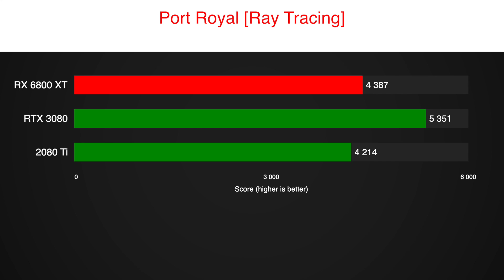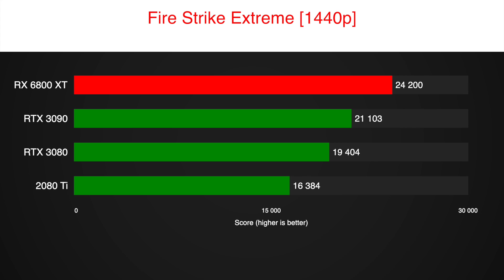AMD Radeon RX 6800 XT Benchmarks LEAKED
Today I want to show you AMD Big Navi Radeon RX 6800 XT 3DMark benchmark scores, that leaked from several sources. Let's compare this Navi 21 RX 6800 XT GPU vs RTX 3080, 3090 and 2080 Ti. I would like to remind you that Navi 21 XT = RX 6800 XT according to the latest leaks.

It helps me grow this channel and improve the content while you get special rewards in return.

🛒Amazon France
🛒Amazon Spain

🎥Final Cut (Premiere Pro also available) Plugins & Templates that I use to edit my videos
💡vidIQ: Essential tool that helps you get more views and grow your YouTube channel (I use it)

Song: Osvaldo, Garot Michael Conklin - Embers in the Dark
Liked a song and want to know the name? Just Shazam it.